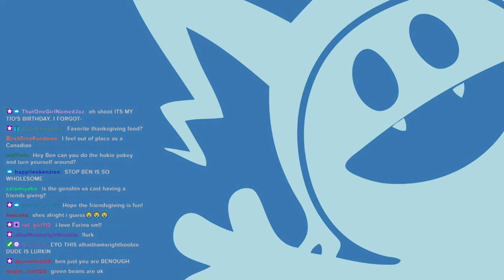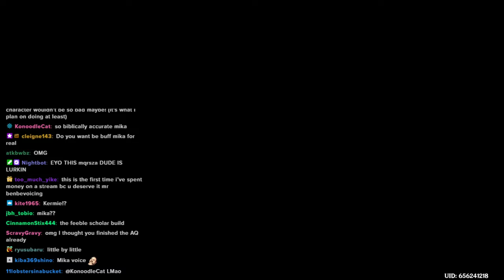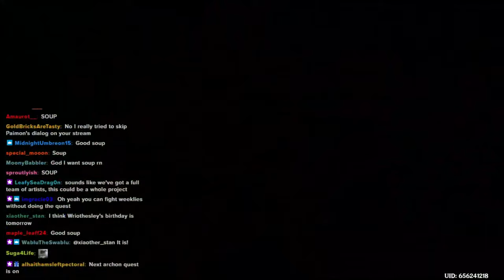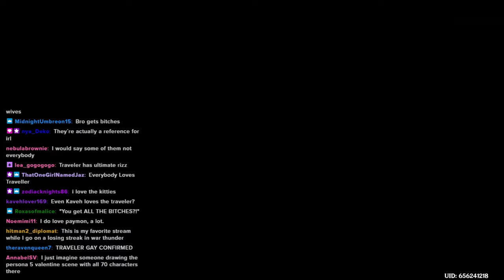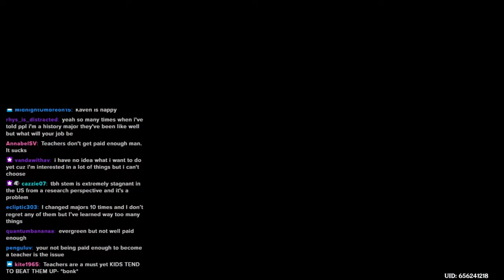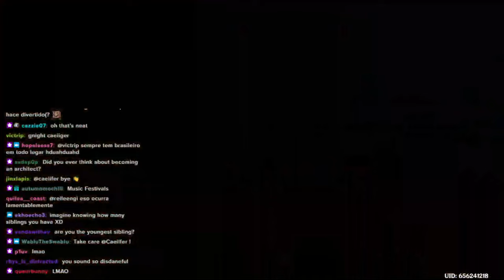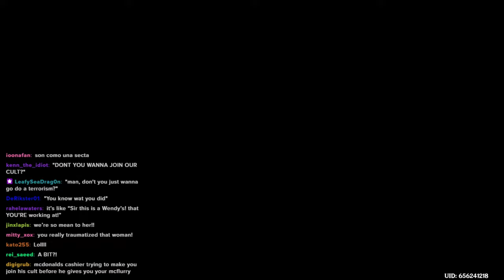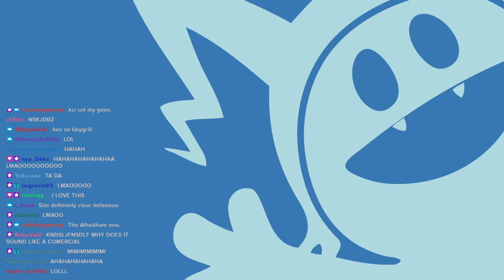Kaveh's English VA Plays Genshin - Stream 6 VOD